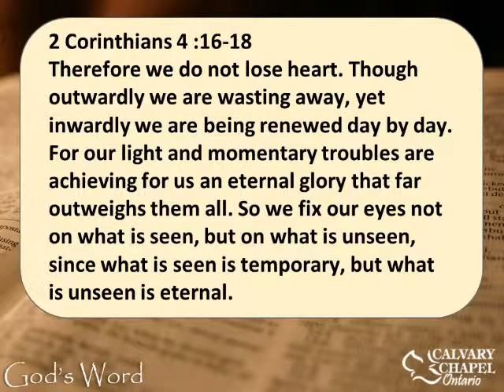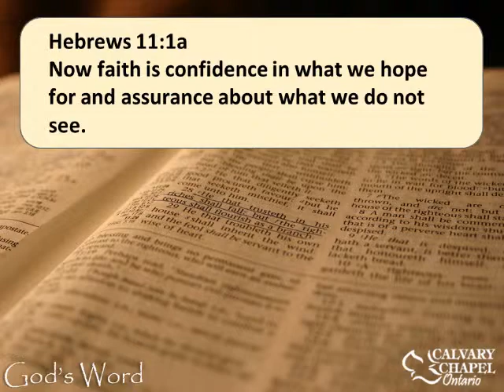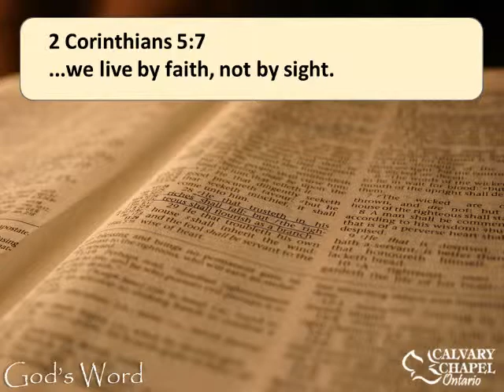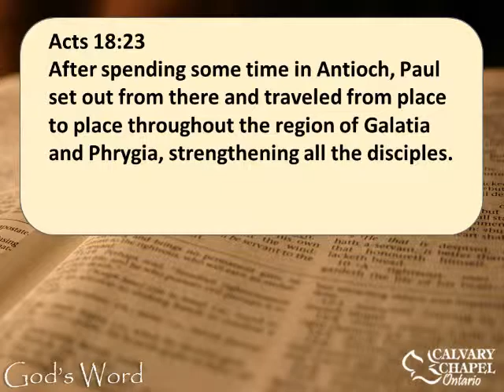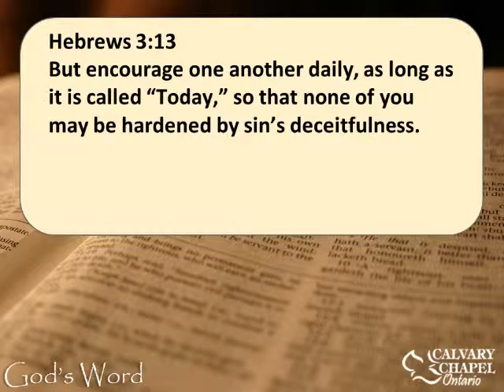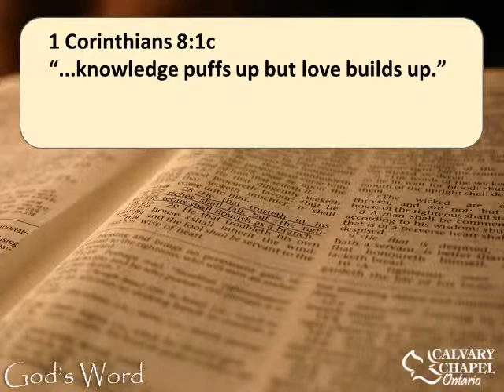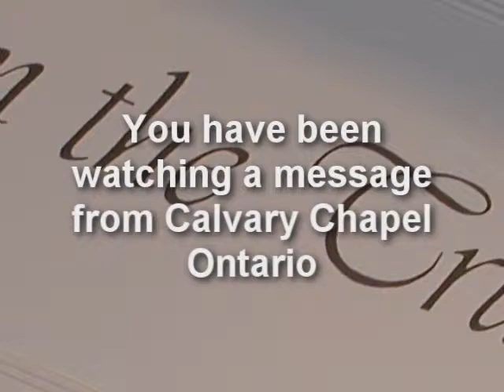How to Build Your Faith Part 3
A series that was originally part of a study through Matthew, but which is being presented here as its own 4 part series. Here Pastor Paul from Calvary Chapel Ontario (Oregon) shares how to have a healthy and growing faith.